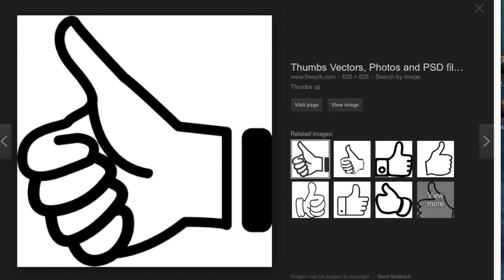The Dreams and Reality of teaching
Why we teach